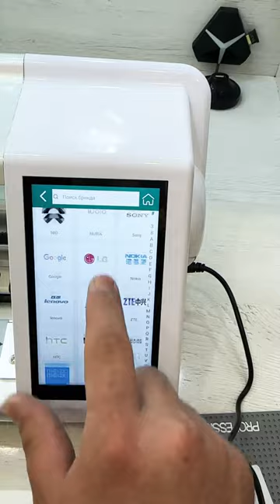Intelligent Film Cutter